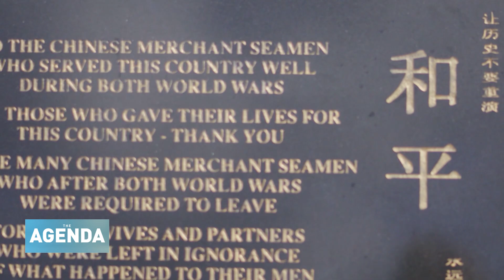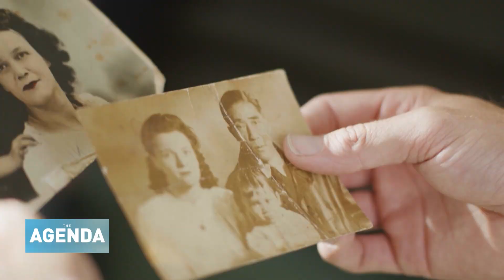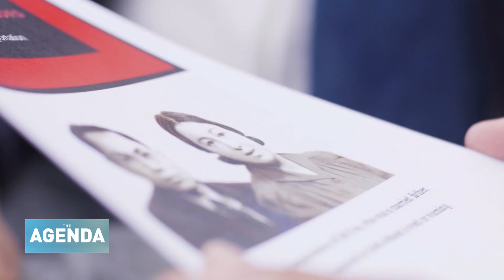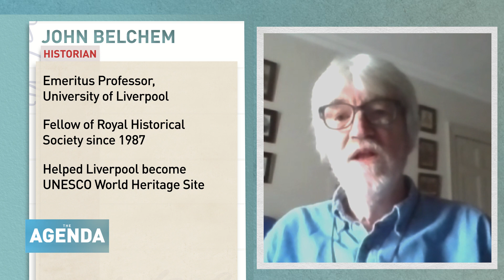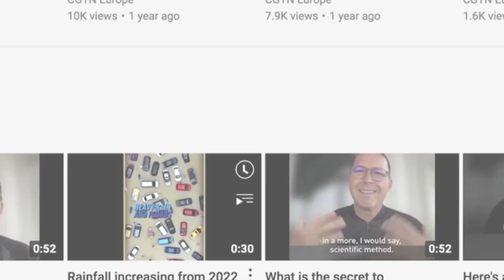The Forgotten Sailors - The Agenda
During the Second World War, thousands of Chinese men came to Britain – a vital resource for the country’s Merchant Naby during the conflict. Many settled in and around Liverpool, marrying locals and starting a family.

But when the conflict ended, rather than celebrating their contribution, the British Government forcibly repatriated more than a thousand men, often simply grabbing them off the streets and sending them back to a China which had changed completely while they’d been living overseas. Relatives were left shocked and confused, often with no knowledge at all as to what had happened.

More than 75 years later the families of these forgotten allies are fighting for an apology, and an acknowledgement of the vital role their fathers and grandfathers played in the British war effort.

In this editon of The Agenda, Juliet Mann speaks to local MP Kim Johnson who’s helping to drive their campaign, and John Belchem, Emeritus Professor of History at the University of Liverpool.